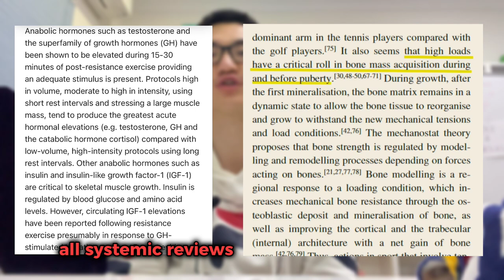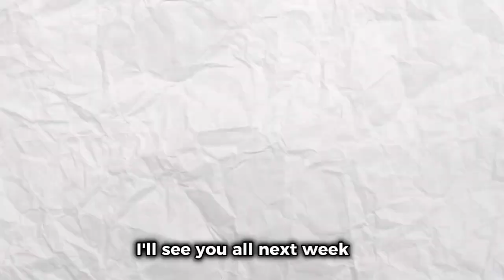LIFTING MAKES YOU TALL..... OR DOES IT?? *SCIENTIFIC REVIEW TO DEBUNK MYTHS*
Hey guys! Hope you all enjoyed this video and learned something! There are still a lot to be uncovered in this field: does lifting promote height? So I'm still waiting for more research to come out to read! Otherwise, I hope I made you laugh with my attempts of being funny! Have a good week.

If you have more concerns, feel free to checkout my channel for more information! I have videos on proof of my parents being short, also videos diving into each of the aspects where I talk about things in much more details! good luck!

check it out, might help you:)

How to grow taller, tall asian, 6'2" height, insane growth spurt, 189cm height, tall kids short parents, how to grow taller with short parents, 1 year transformation, 2 year transformation, 3 year transformation, 5 year transformation, insane glow up, glow up guide, growth tall and lose fat